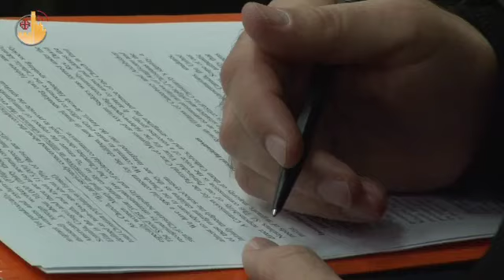Holy land Coordination 2012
E' stata un'agenda densa di incontri quella dell'undicesimo meeting annuale per la holy Land Coordination. L'evento che riunisce una quindicina di vescovi da tutto il mondo ha messo a fuoco in una settimana tematiche di stretta attualita'. "I leader politici si impegnino per creare una maggiore speranza di pace, per una coesistenza pacifica tra le varie religioni": e' questo il messaggio finale emerso in una settimana di incontri e dibattiti.